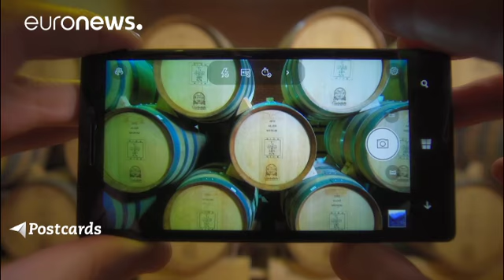Il vino Arba, delizia delle montagne del Kazakistan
L'ultimo episodio di questa serie di Postcards ci porta in una popolare zona viticola della regione kazako di Almaty.

Qui nella Valle dell'Assa, circondata dalle imponenti montagne di Tian-Shan, alcune delle più note etichette kazake stanno aiutando a rilanciare la cultura storica del vino.

"Le condizioni qui ai piedi delle montagne coperte di neve sono considerate perfette per la vinificazione", spiega l'inviato di Euronews, Seamus Kearnwy: "1000 metri sopra il livello del mare, un terreno fe…